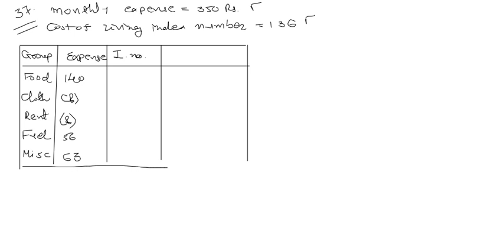4. cost of living index number - finding a unknown value